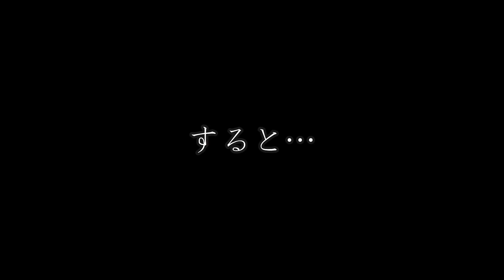【犬の咀嚼音】カリカリシャキシャキもぐもぐバリバリ